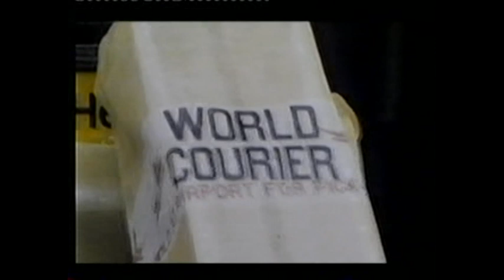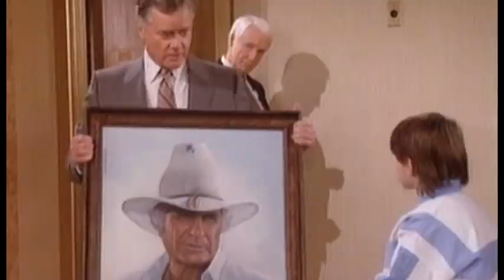SaveDallas Trailer3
This is the final SaveDallas trailer that I've made. It's a little on the long side but I wanted to showcase some great moments from the show and it was hard to pick just a few scenes... ;)

Anyway I really hope some network decides to pick up Dallas. The show never reached it's full potential and really do deserve a second chance!